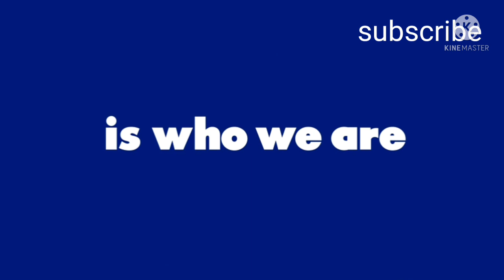Battat Pounding Bench